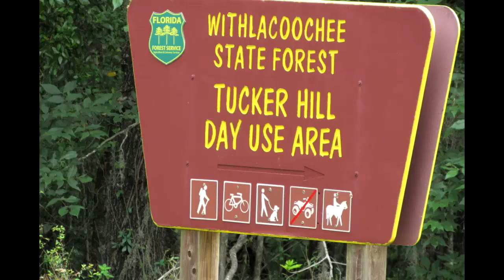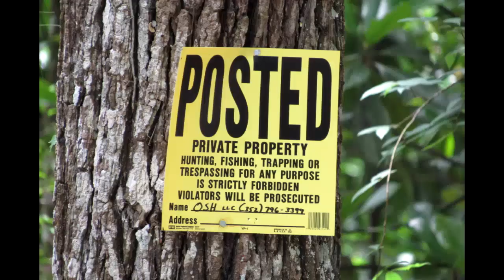Country Roads.... Brooksville Florida..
This Channel is for anyone and everyone to enjoy, the content is motorcycle riding, music and nature in the USA, also product reviews on motorcycle gear I hope you enjoy all my videos of this great country. Thank you!